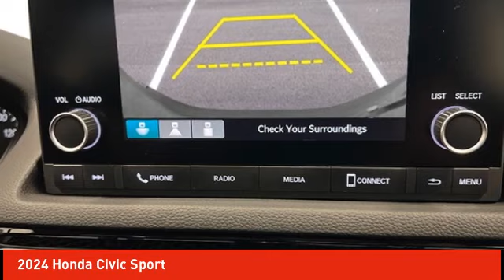2024 Honda Civic Schlossmann Honda City Inventory 42000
2024 Honda Civic Sport

3450 South 108th St.

Platinum 2024 Honda Civic Sport FWD CVT 2.0L I4 DOHC 16VbrbrRecent Arrival! 29/37 City/Highway MPG